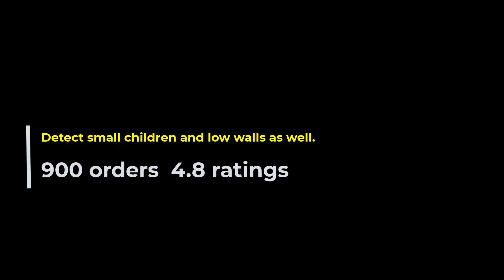Best Car Led Parking Sensor | YASOKRO LD013OSD.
5 Best Parking Sensors,
Best Parking Sensors,
best parking sensors reviews,
best parking sensors aftermarket,
best parking sensors uk,
best parking sensors reviews uk,
wireless backup sensor,
car parking sensor installation,
backup sensor installation cost,
front parking sensor kit,